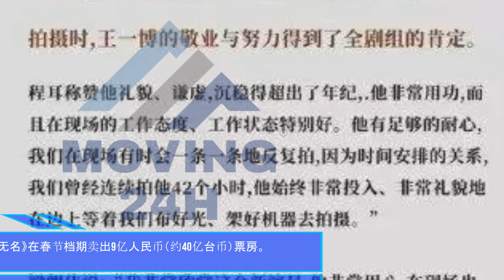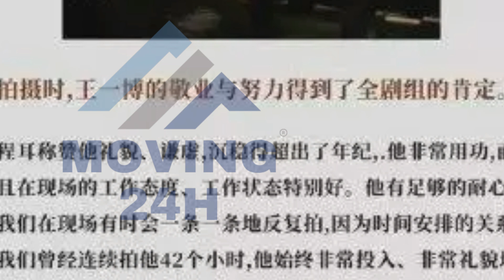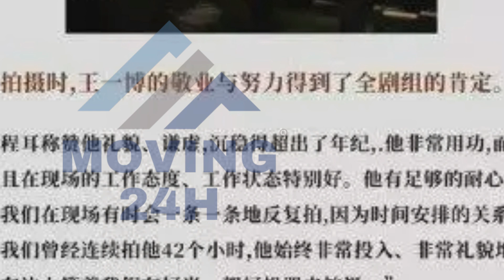【MOVING 24h2月28日】王一博（右图）主演的谍战电影《无名》在春节档期卖出9亿人民币（约40亿台币）票房。wangyibo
顶流小生王一博深陷「文盲」风波，中国网发文大赞演技